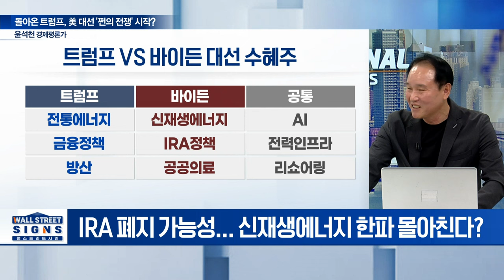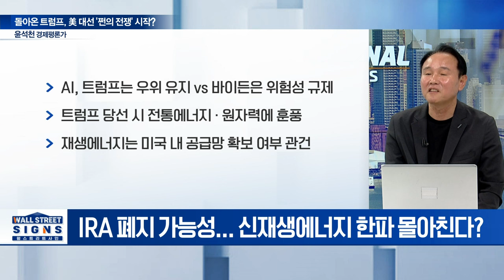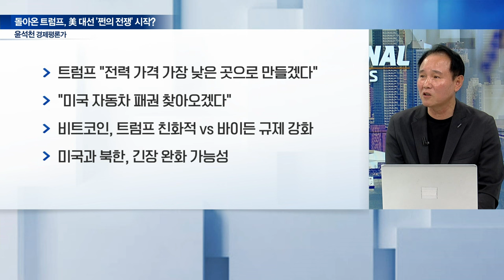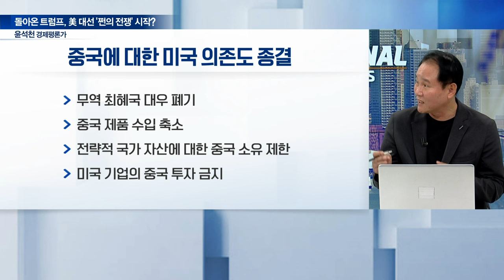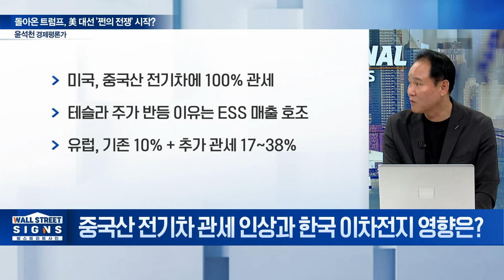돌아온 트럼프... 美 대선 '쩐의 전쟁' 시작? | Market Signal (20240705)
Q. 트럼프 vs 바이든, 대선 수혜주 명암은?
Q. 트럼프 재선 시 글로벌 경제 금융 영향은?
Q. 모든 수입품에 10% 관세 부과 시 글로벌 무역 전쟁 재발?
Q.  중국산 전기차 관세 인상과 한국 이차전지 영향은?
Q. 트럼프 재선 시 미중 패권 경쟁 재점화?
Q. 미중 패권 경쟁이 격화 시 K-산업계 영향은?
Q. 오늘 삼성전자 잠정 실적 발표 영향은?
Q. 하반기 박스피 탈출 가능할까?